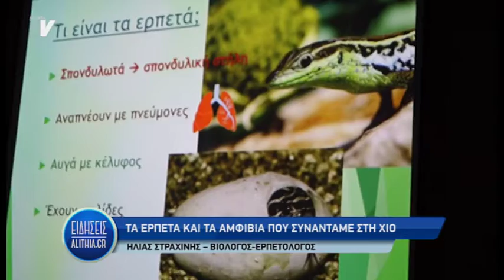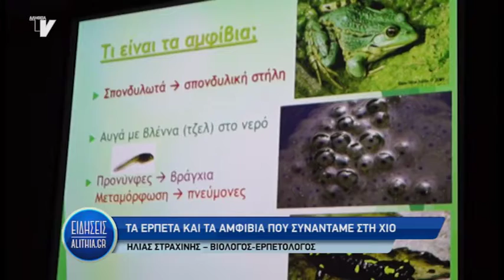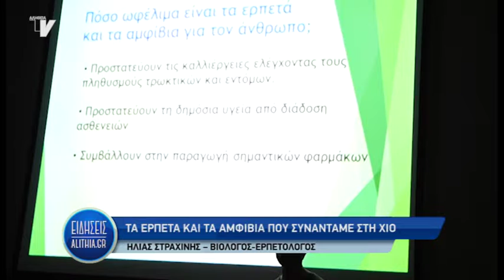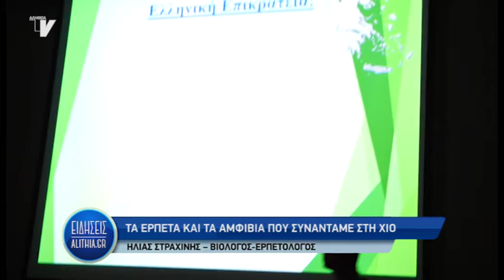ΤΑ ΕΡΠΕΤΑ ΚΑΙ ΤΑ ΑΜΦΙΒΙΑ ΠΟΥ ΣΥΝΑΝΤΑΜΕ ΣΤΗ ΧΙΟ